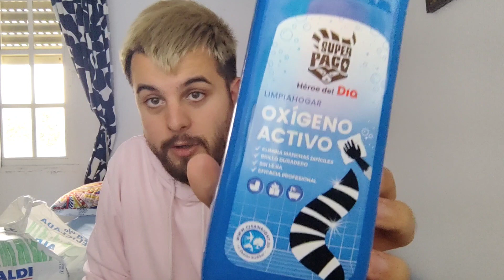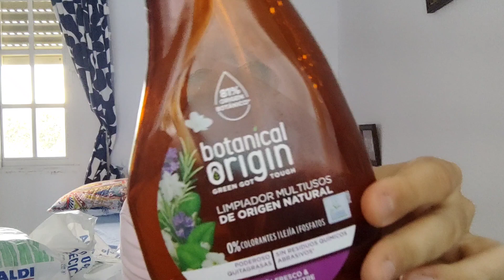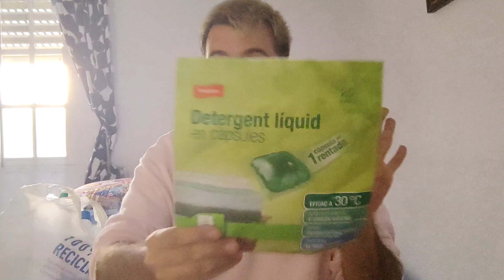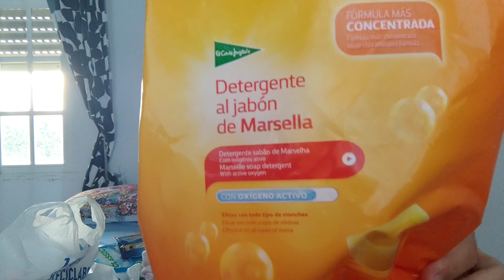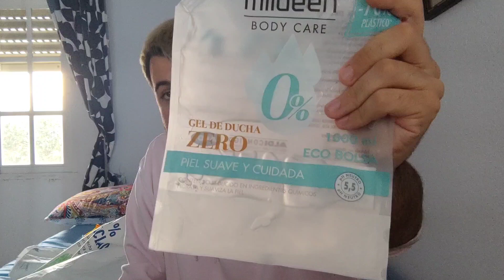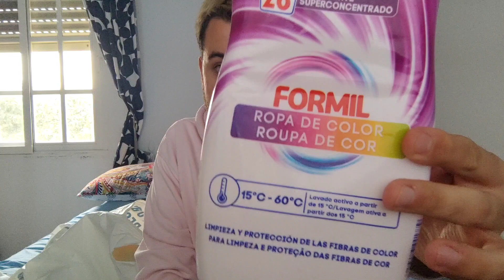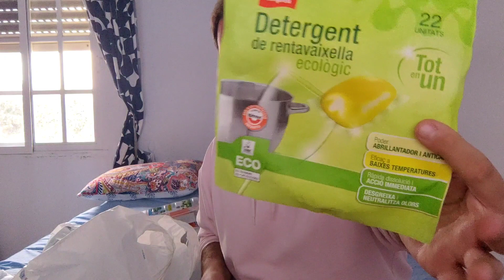♻️ ÚLTIMO PRODUCTOS TERMINADOS DEL AÑO (DICIEMBRE) 2022♻️